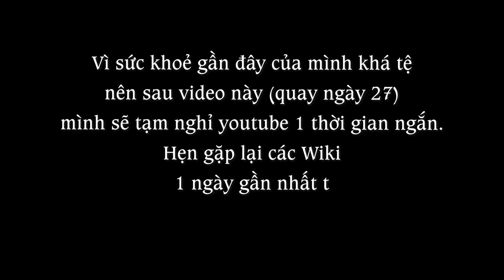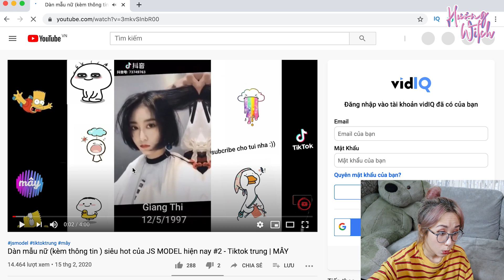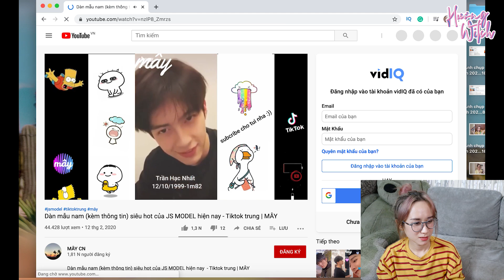JS MODEL REACTION LÚC 12H ĐÊM VÀ... | HƯƠNG WITCH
Trước lúc quay video này mình chả biết JS Model là gì mà các bạn yêu cầu nhiều thế?
hmm...
Và sau video này thì tạm thời tạm biệt nhau nhé.